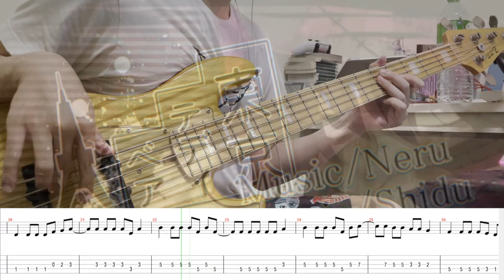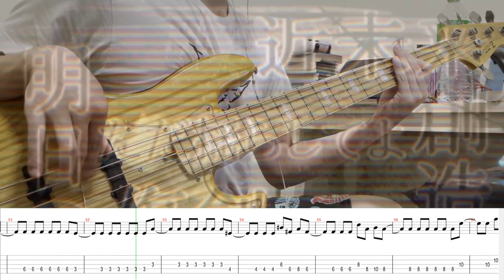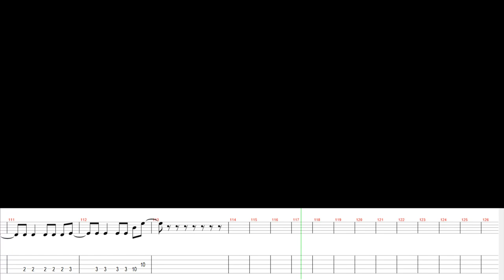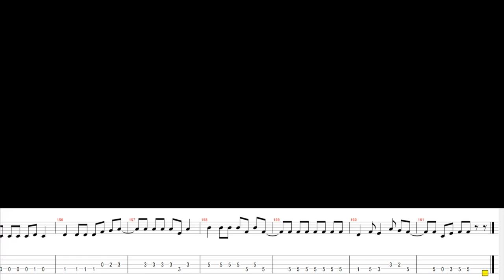[Neru] Tokyo Teddy Bear [Bass Cover with Tabs]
Song :  Tokyo Teddy Bear
Vocal :  Neru
Tuning  : B E A D G

Thank for watch najaaaa

Gear       : Atelier Z M265

Camera  : Iphone 12 pro

Effect      : Zoom B3n

DI : Noteslap

Audio Interface  : midiplus studio